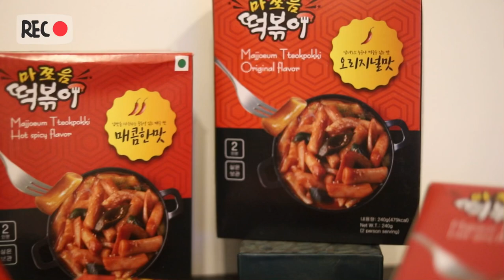Spicy 🌶 TTEOKBOKKI Mukbang 🥵| reviewing the product with sister | Lee Vlog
In collaboration with SD foods  and Brics India Pvt Ltd
To purchase online- koreanshop.in